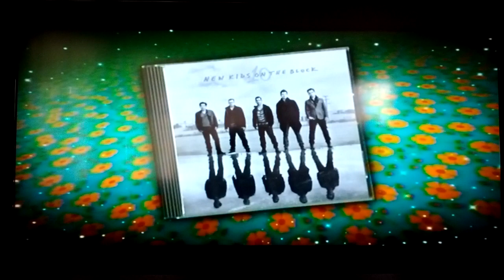NKOTB on THE VIEW, April 3, 2013 - Video 1